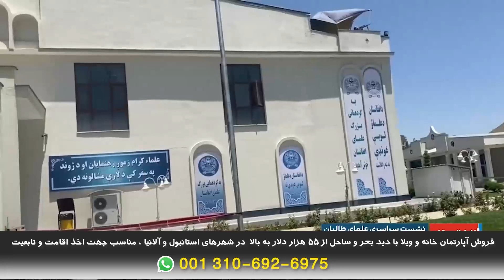در از گپ ، کپ میخیزد امروز…بیعت ملا ها به هیبت الله و عواقب آن ..